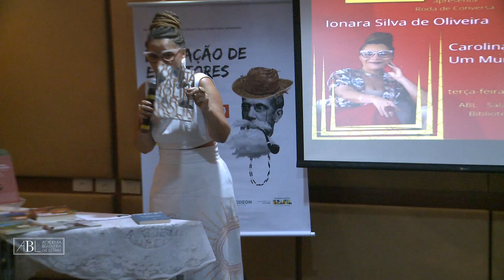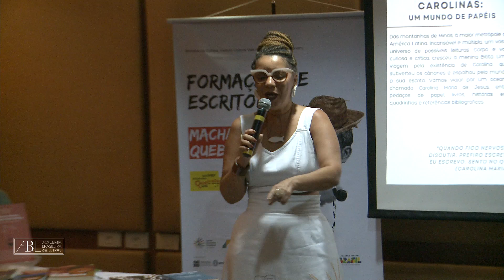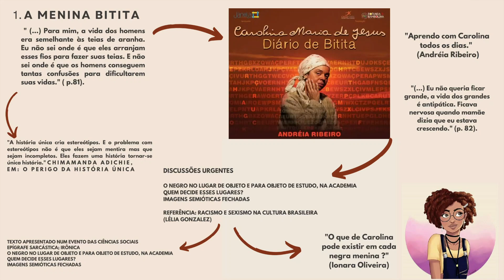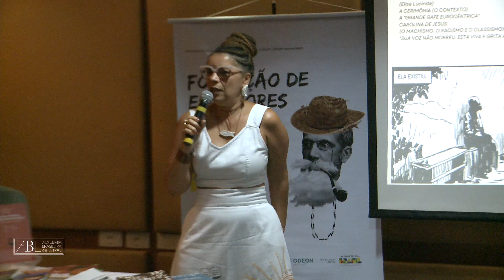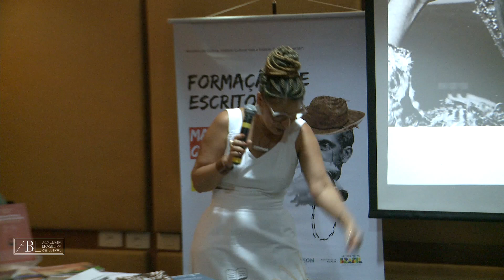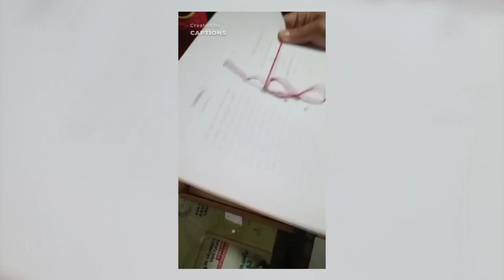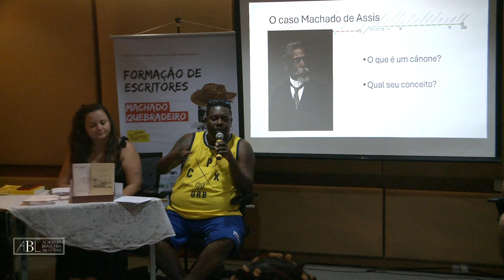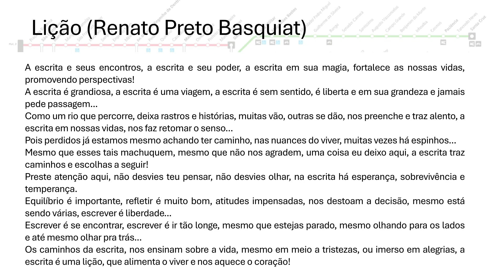24 09 2024 Formação de Escritores Machado Quebradeiro (Aula 13)